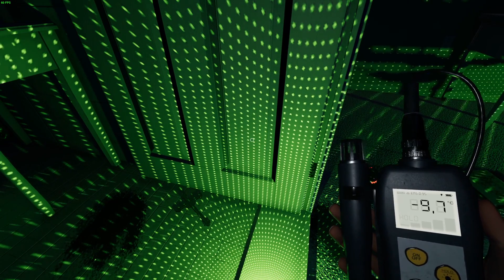Phasmophobia - Der Anti-Shade - "Niemals würde der jagen wenn man im Raum ist..." weiß er das auch?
Der Entwickler und Publisher "Kinetic Games" hat am 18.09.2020 "Phasmophobia" veröffentlicht.

Lasst uns gemeinsam auf die Lauer legen und die Entitäten des jeweiligen Hauses identifizieren.
Phasmophobia, inzwischen ein Synonym für Geisterjagdspiele, wird uns dabei manchmal Fordern, manchmal erschrecken und manchmal auch zur Verzweiflung bingen. ;-)

Wir nutzen den benutzerdefinierten Schwierigkeitsgrad 4.10, dessen Einstellungen in der "Folge 000" gezeigt wird ab der ersten Folge.

Ab Folge 041 wird dieser angepasst und auf 4.40 erhöht (Sanity-Verlust von 100% auf 200%).

Ab der 2.Staffel (Folge 205) gehe wir dann wieder gemütlicher ans Werk mit einem runden 4.0 Multiplikator.

Zusätzlich sind kurze Videos vorhanden, in denen eine Entität ihre jeweilige einzigartige Spezial-Fähigkeit zeigt.

DE:
Dann gebt mir eine Bewertung, einen Kommentar und ein Abo.

Phasmophobia FHD, 60 FPS. Full Gameplay without Commentary / Vollversion ohne Spieler-Kommentar, Silence Let´s Play (German/Deutsch) multilingual, atmosphärisch, immersiv, Horror, Koop, Coop, Singelplayer, Einzelspieler, Übernatürlich, Paranormal, Indie